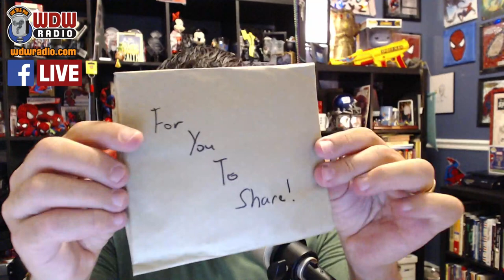WDW Radio with Lou Mongello LIVE Christmas Conversation Show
WDW Radio Christmas Show 2018

Logo Gear and Disney Shirt Shop!

Watch. chat and CALL-IN during Lou's LIVE broadcasts Wednesdays at 7:30pm ET

Upcoming WDW Radio Disney meets, On the Road events and more!

Save Money on your next Disney vacation with my new book 102 Ways to Save Money For And At Walt Disney World, and get 40 FREE things to do, eat, collect and enjoy as well.

Sit back, relax, and enjoy this week's episode of the WDW Radio show. Thanks for listening! Be sure to tune in next week!

- Lou Mongello